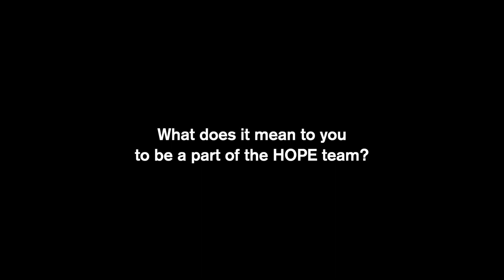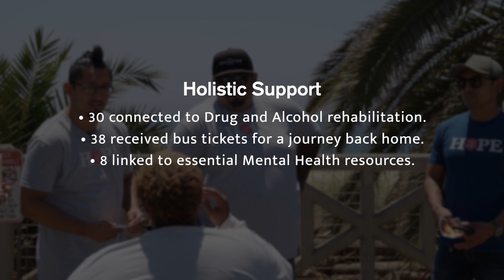“Bringing H.O.P.E. to their Communities” - Santa Monica’s Hope Team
The Hope Team comes from different backgrounds and experiences.  From drug addiction, jail time, stints in recovery, and hitting rock bottom, they all have had their lives restored and renewed by the work of God and the help of The Salvation Army. 🙌🏽

Together, they are giving back and serving the “least of these”.  They are loving and serving their community in the same way they have been loved and served. ✝️